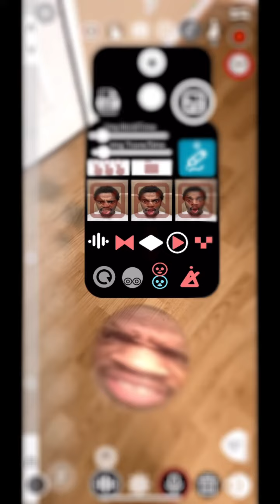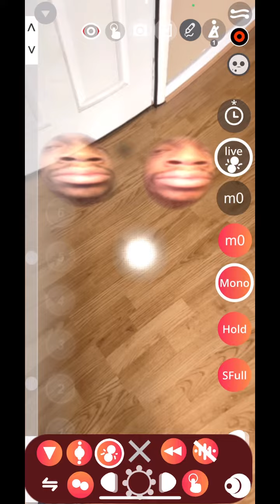FACE REACTIONS 😳 BOCLAA TUTORIAL with LALALA